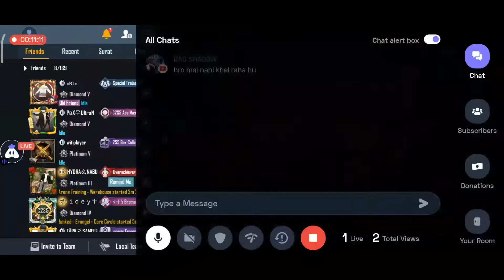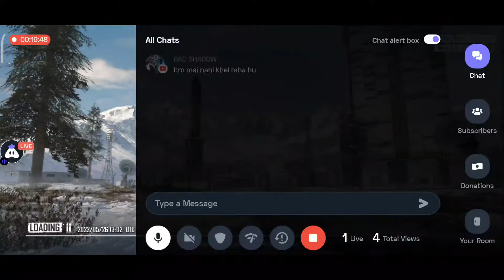Copy of Bgmi Live Classics |Rank Push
claw: four finger
full gyro player

Today I am streaming bgmi. Other popular games:
PUBG Mobile
Garena Free Fire
Among Us
Call of Duty Mobile
Fall Guys
Fortnite
Roblox
Minecraft